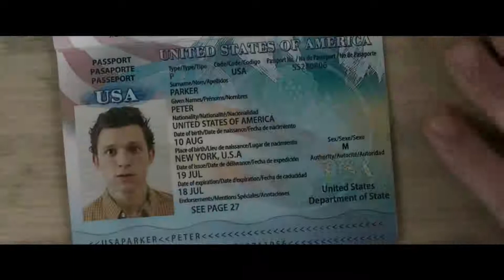SPIDER MAN FAR FROM HOME | Tamil Teaser Trailer | July 5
Watch the SpiderManFarFromHome Tamil teaser trailer now. July 5